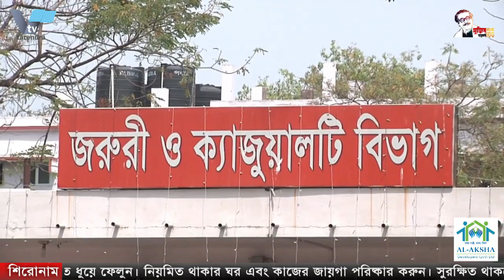গত ২৪ ঘন্টায় রাজশাহী মেডিকেল কলেজ হাসপাতালের ৪৯৮ জন ভর্ত্তি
গত ২৪ ঘন্টায় রাজশাহী মেডিকেল কলেজ হাসপাতালের ৪৯৮ জন ভর্ত্তি,রাজশাহী মেডিকেল কলেজ হাসপাতাল থেকে আইডি হাসপাতালে কোন রোগী দেওয়া হয়নি ।  জানালেন রাজশাহী মেডিকেল কলেজ হাসপাতালের উপ-পরিচালক ডা. মো: সাইফুল ফেরদৌস